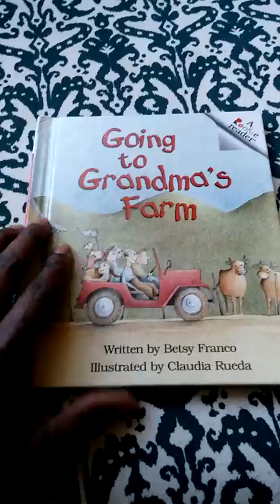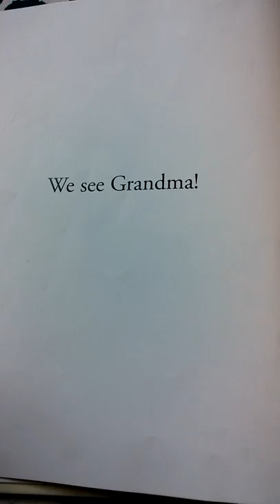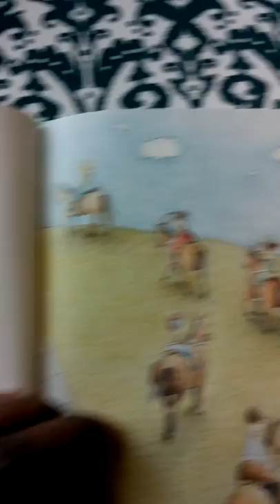Going to Grandma's House by Betsy Franco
All Rookie Readers actively engage young readers, encouraging language development, building fluency, and promoting independent reading. By targeting a skill, like being able to write and speak consonants, young readers are building fundamental reading skills with the help of fun, lively, colorfully illustrated stories.